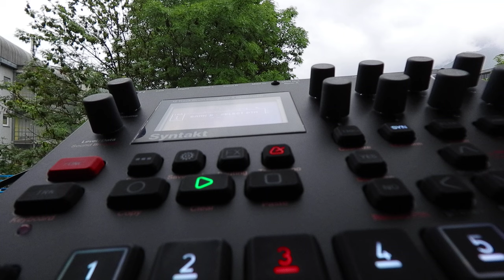Syntakt B03 NEFERTITI 142bpm Elektron